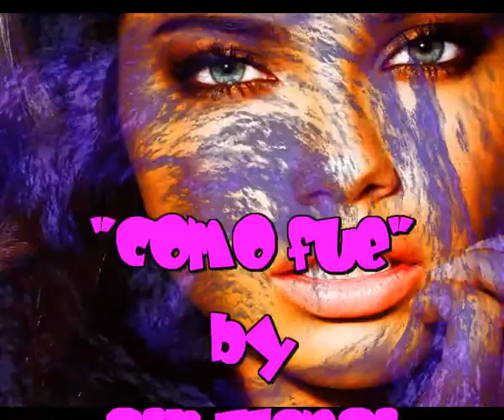Como fue, al estilo de Sir Flansi (Secuencia musical de Resicio) Cover